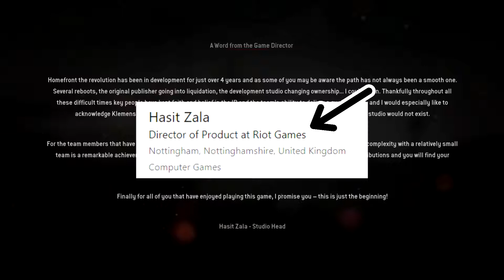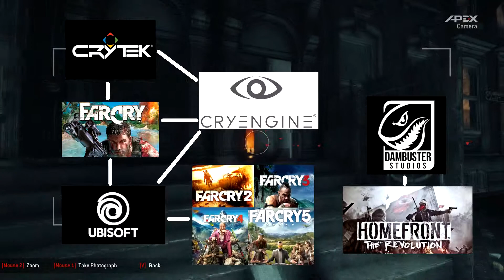It's Always Sunny in Occupied Philadelphia - Homefront: The Revolution (1/3)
So it turns out the $999 monitor stand is just the beginning of Apple's evil.

Homefront: The Revolution is an FPS game based in 2020's Philadelphia where you attempt to liberate the city from an authoritarian North Korean rule. It was developed by Dambuster Studios, a subsidiary of Deep Silver, but originally began creation under Crytek UK, a subsidiary of Crytek. It's now owned by THQ Nordic. Good lord that's a lot of companies.

While this game received universally underwhelming reviews at release, how does it fare 3 years later? Join me as I find out. In this 3 part series, I will be discussing the game's mechanics, flaws, qualities, and oddities, as well as revealing my unorthodox reason for playing it.

And no, including Trump in a video is NOT a political statement. Good lord no. This is not a political channel.

Video Sources:
Donald Trump speaking at UN gathering
Homefront: The Revolution
Amnesia: The Dark Descent (of course)
Call of Duty: Modern Warfare 2
Call of Duty: Black Ops

Music Sources:
Homefront: The Revolution
TimeSplitters 2
TimeSplitters: Future Perfect